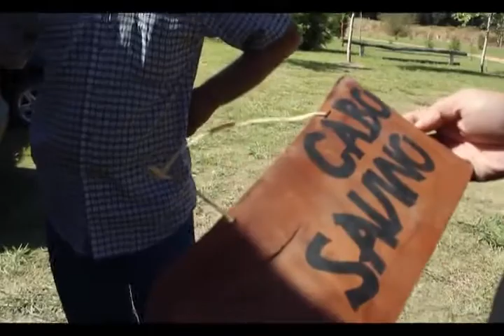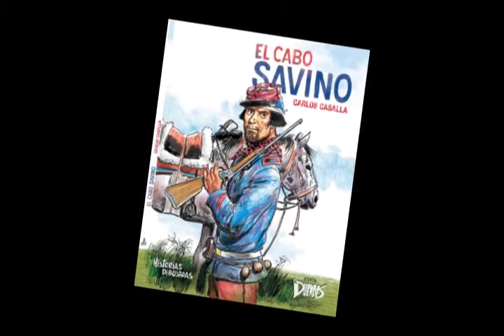EL HOMBRE Y SU PERSONAJE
Apasionado de las armas antiguas, Ángel Paglialonga representa al cabo Savino y le da un toque de color al deporte